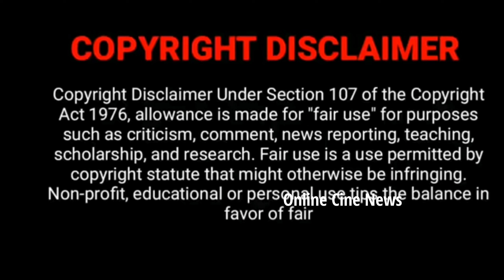எதிர்நீச்சல் சீரியல் Janani Upcoming | Ethir neechal Serial Team Shooting Spot Photos